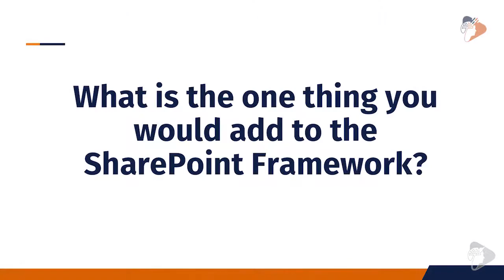SharePoint Framework - In Sébastien Levert's Own Words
Sébastien Levert
Product Evangelist & Partner Manager, Valo Intranet
Senior Architect, ZAACT
MVP, Office Development

Hear what Sébastien Levert thinks about the SharePoint Framework in his own words, answering questions such as:

- How much time have you spent with the SharePoint Framework?
- What is your impression of SharePoint Framework today?
- What is your impression of the SharePoint Framework roadmap?
- What is your favorite part of the SharePoint Framework?
- What is the one thing you would add to the SharePoint Framework?
- What is the one thing you would change to SharePoint Framework?
- What is the biggest challenge with SharePoint Framework?
- Predict the future - Where do you see the SharePoint Framework Going?